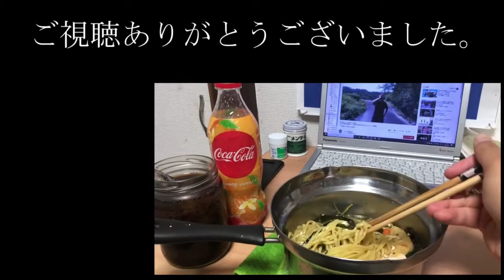ネットリンチと匿名性の話【075】僕も叩かれてるらしい【ドライブトーク 2020/09/19】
運転してて出くわしたくない車両が2台も来た。

【自主製作映画②】漫画は地球を救う!!(リモート映画)

りょうさまのホームページ